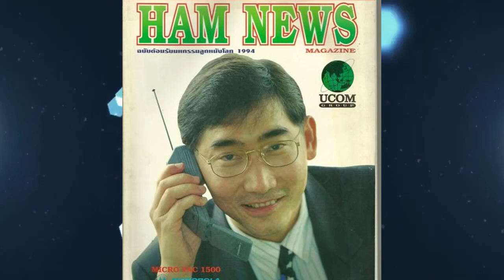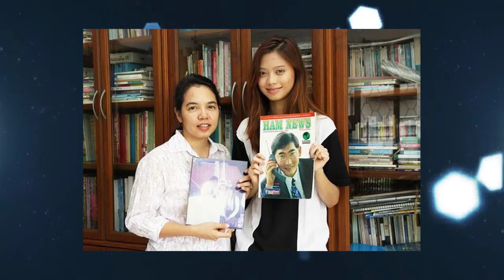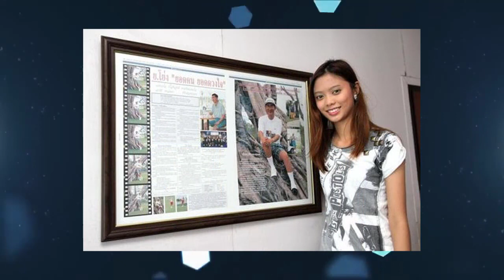ทายาทคนเดียว ‘ย.โย่ง เอกชัย’ เหลือตัวคนเดียว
สูญเสียทั้งพ่อ-แม่ ต้องอยู่ตัวคนเดียว
ทายาทคนเดียว 'ย.โย่ง เอกชัย' เหลือไว้เพียงตำนาน พ่อแม่จากกระทันหัน ไม่ทันบอกลา